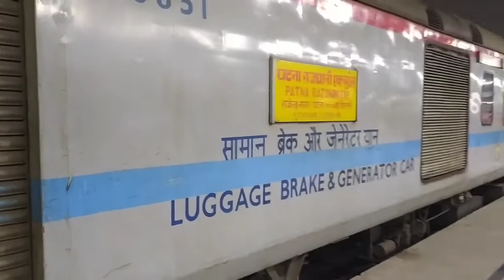RAJDHANI EXPRESS// राजधानी एक्सप्रेस |12309 Rajendra Nagar(T)- New Delhi| @ Patna Jn ECR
12309/10 Rajendra Nagar=New Delhi=Rajendra Nagar Rajdhani Express (Runs Daily)
From
Rajendra Nagar Terminal
East Central Railway/पूर्व मध्य रेलवे, Danapur Division
To
New Delhi
Northern Railway/उत्तर रेलवे, Delhi Division
Via
PNBE, DDU, PRYJ, CNB